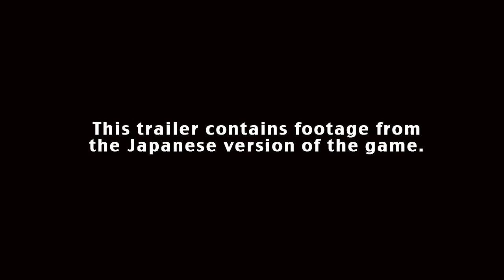Disgaea 5: Alliance of Vengeance - Official Story Trailer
Official story trailer for Disgaea 5: Alliance of Vengeance.